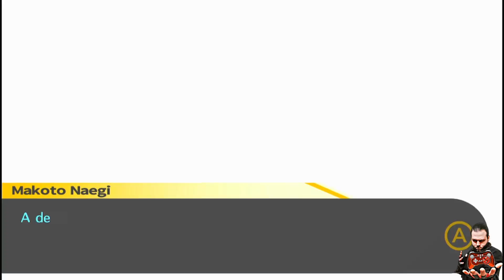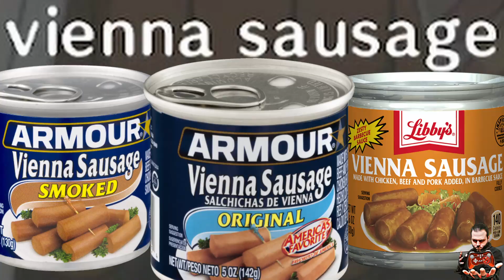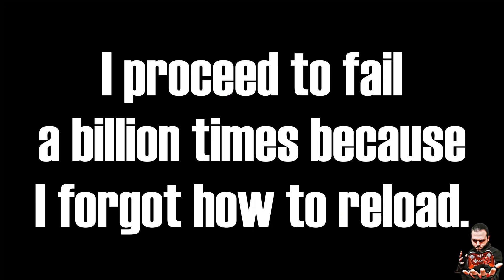He's an IDIOT and a COWARD | Danganronpa [27]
The 4th Trial begins and it's already one hot mess. 3 Suspects: Byakuya, Toko, and Hiro. Which is to blame for the latest tragedy?